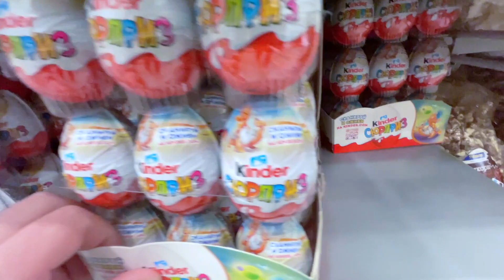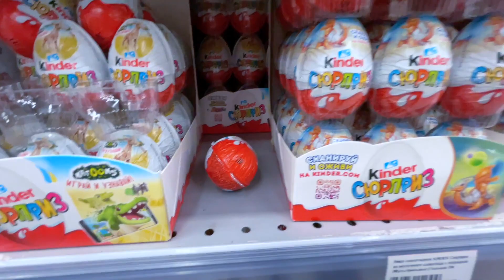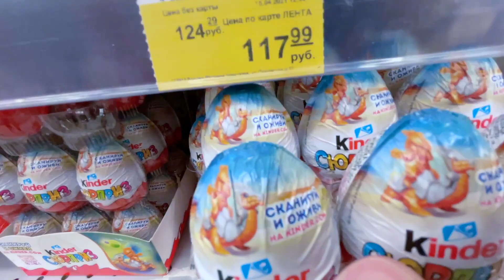300 lots of chocolate eggs - Sweet kinder surprises